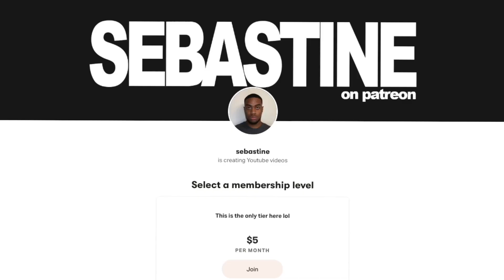NMIXX "Funky Glitter Christmas" M/V Put Me In The CHRISTMAS SPIRIT! (Reaction)